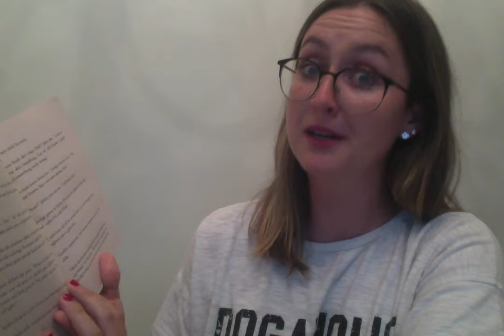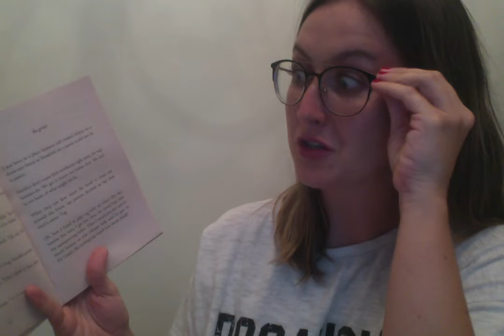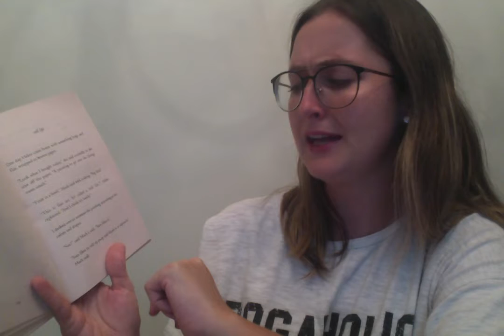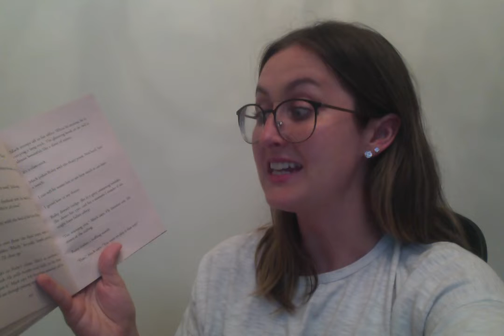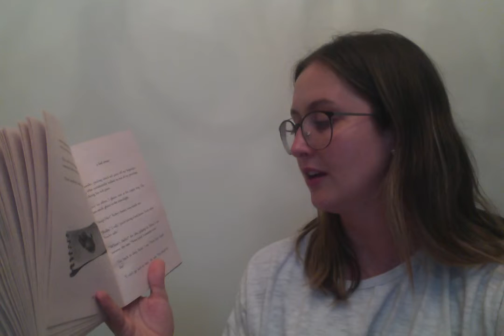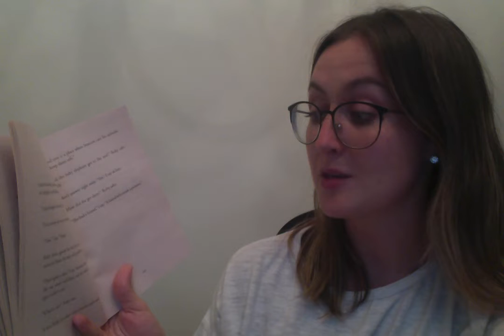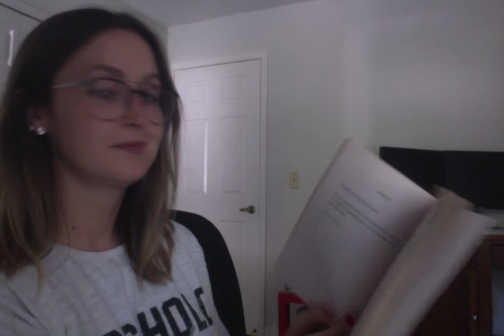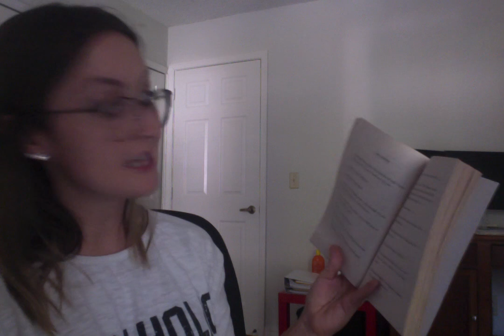The One and Only Ivan (Pgs. 106-206) Read Aloud with Ms. Miller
We are only TWO weeks away from Summer Break! This week, I'm reading pages 106-206 of The One and Only Ivan. Next week will be our last week of school, and we will finish our novel then. I hope you enjoy this week's reading as much as I did!